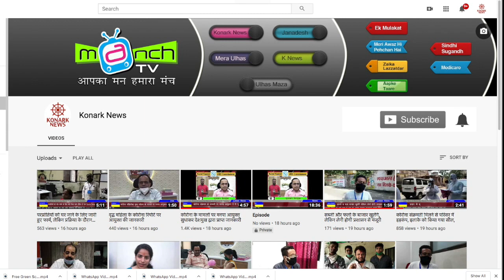Voice of Sindhi - Establish Sindhi Film Industry